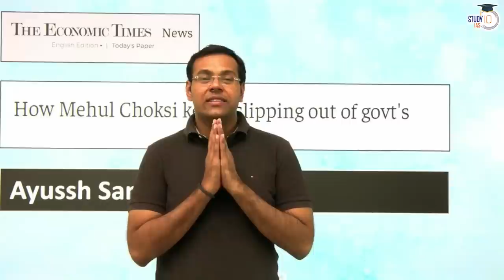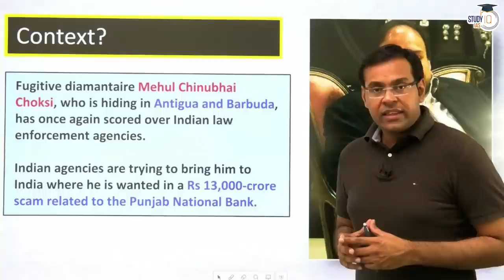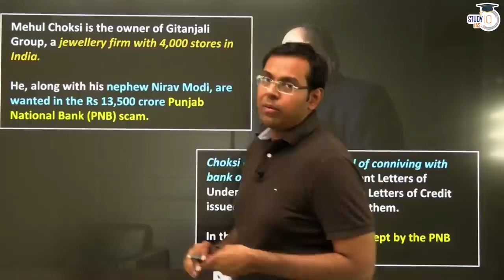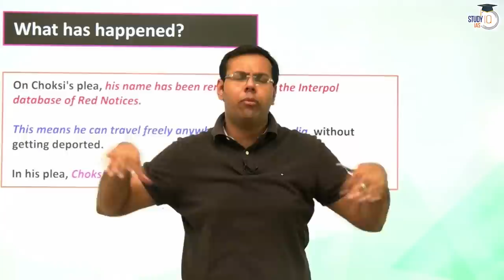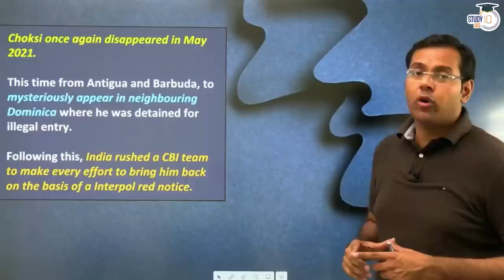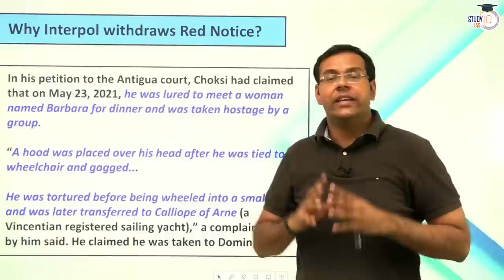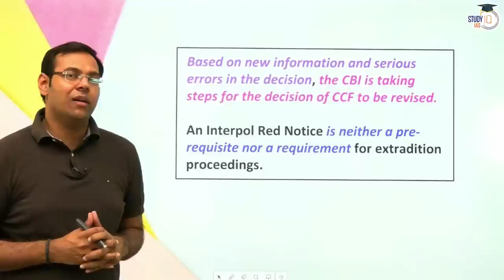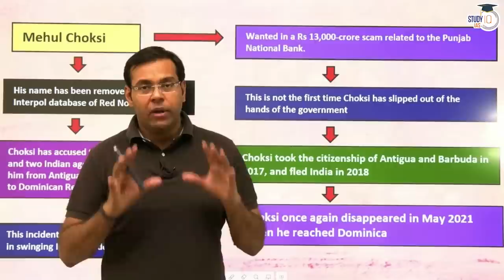The Choksi Case: How the Fugitive Keeps Evading the Law | UPSC | StudyIQ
In this video, we will discuss the Great Choksi Case, where the fugitive businessman Mehul Choksi is accused of committing financial fraud worth billions of dollars. We will explore how Choksi keeps evading the law despite being an international fugitive, the details of his alleged crimes, and the ongoing investigation into the scandal.

UPSC IAS LIVE Prelims to Interview (P2I) 2024 Batch - join now

Batch Started on 6th March 2023 | Daily Live Classes at 6:00 PM

Batch Starting on 3rd April 2023 | Batch Timing 6:00 PM

UPSC IAS (Mains) LIVE Sociology Optional 2024 Batch 1

Batch Starting on 27th March, 2023 | Timing - 1:00 PM